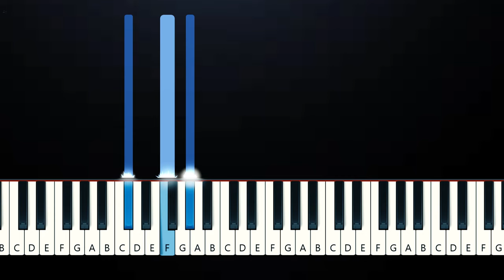Glue Song - Beabadoobee (Piano Tutorial)